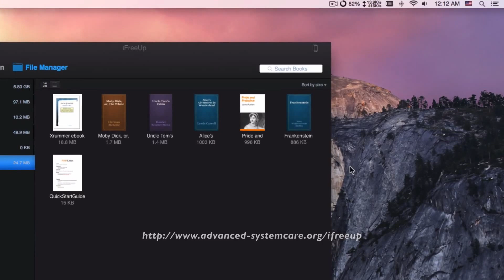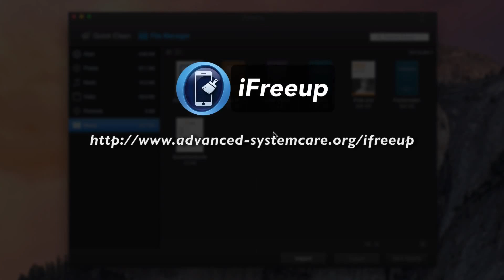How to Export Books to Computer from iPad Mini 4/3/2/1, Backup iPad Mini Books to PC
iFreeUp: Export Books to Computer from iPad Mini 4/3/2/1, Backup iPad Mini Books to PC

iFreeUp is designed for iOS users to free up storage space, manage files of iOS devices directly on Windows PC, and prevent privacy leak in one-click.
[Step by Step Guide] How to Export Ebooks to iPad Mini 4/3/2/1 to Computer

Key Features of iFreeUp:

* Files Manage - Support import, export and delete of photos, videos, music, books, apps, and podcasts on your iOS device
* Junk Files Clean - 1-click to clean junk files created by iOS and 3rd party apps to free up more storage space Performance
* Boost - Remove useless cache and log files to boost the performance of your iOS device Deleted Photos
* Shred - Completely shred every deleted photos to prevent privacy leak
* Safe Delete - Completely shred every deleted file to prevent privacy leak